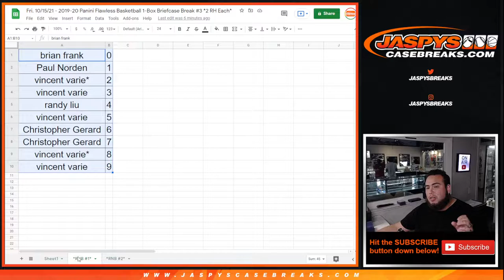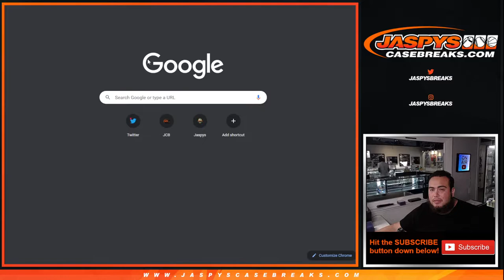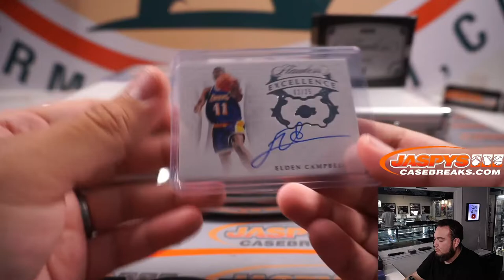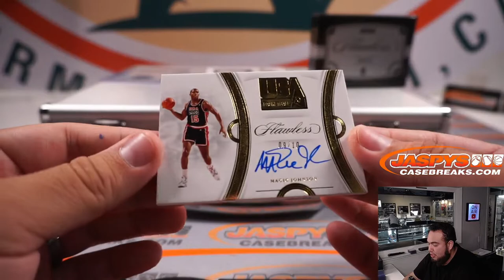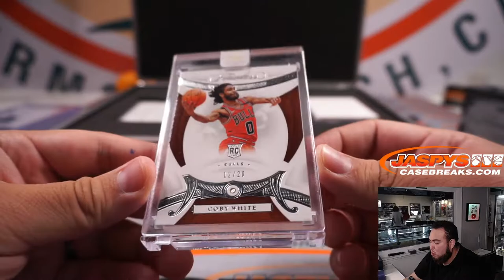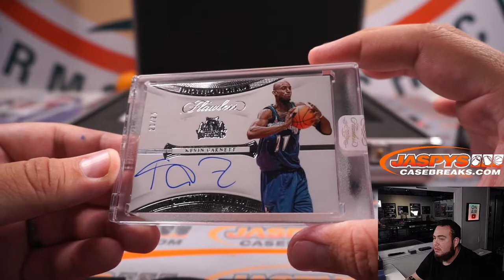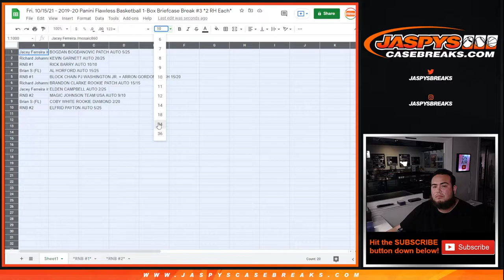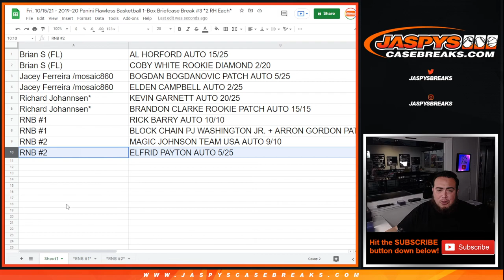Fri. 10/15/21 - 2019-20 Panini Flawless Basketball 1-Box Briefcase Break #3 *2 RH Each*